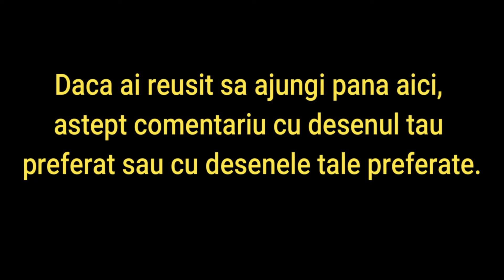Intro-urile celor mai tari desene vechi. NOSTALGIE Maxima (In Romana)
Cateva intro-uri ale celor mai tari desene vechi. (In romana)
                   ↘      ↙     Show
                     ↘ ↙           More
• Sper ca v-a placut acest video.
• Distribuie-l mai departe daca ma sustii sau vrei sa le arati si   prietenilor
• Nu uita sa-l apreciezi!

☎️Pagina Facebook: In curand!!
☎️Grup Facebook: In curand!!